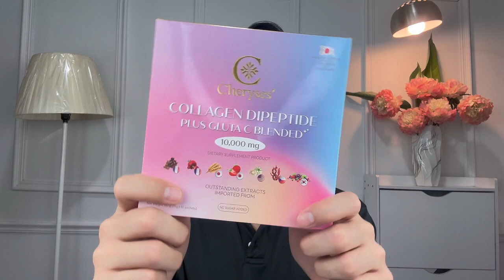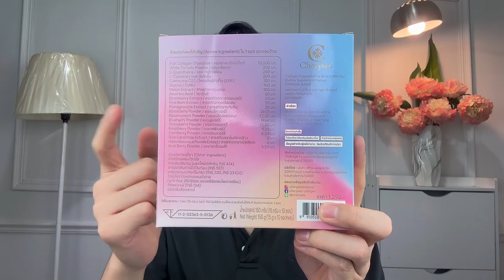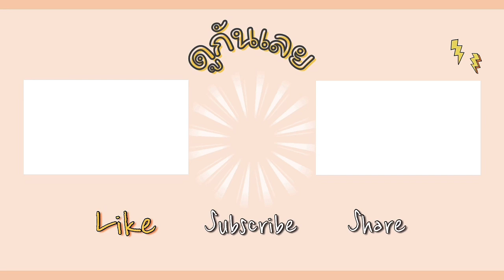ทานอาหารเสริมต่อเนื่อง EP4 ทานหมดผิววาโยดีขึ้น!!!!!!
เผยผิวไสไม่ง้อเอฟ
ที่สุดของงานผิว ที่คุณห้ามพลาด!! เพราะ Cheryses' collagen
รวบตึงสารสกัดเด็ด
มาให้คุณแล้วว
เคล็ดลับดูแลตัวเองง่ายๆ เพียงแค่
ฉีก ชง ดื่ม วันละ 1 ซอง ทานตอนท้องว่างดีที่สุด
2 พิเศษ 1 กล่องมี 10 ซอง
เพียง 790.- (ปกติ 1,290.-)

 shopee.co.th/cheryses

@cherysesข้อมูลติดต่อ